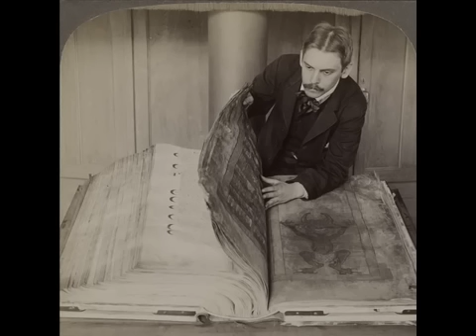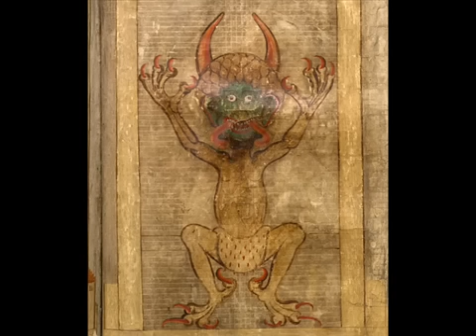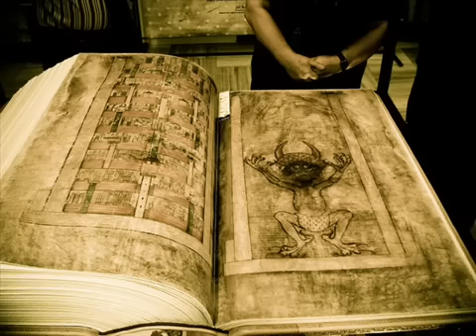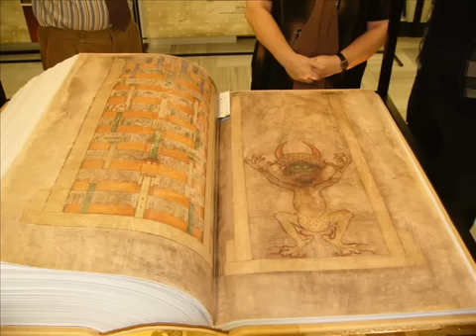El Codex Gigas : La Biblia del Diablo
(Del latínlibro grande), también conocido como Códice Gigas, Códice del Diablo o Códice de Satanás, es un antiguo manuscrito medieval en pergamino .

LA OCTAVA MARAVILLA DEL MUNDO. Una biblia de proporciones gigantescas que esconde una leyenda oscura y una imagen del diablo en su interior .